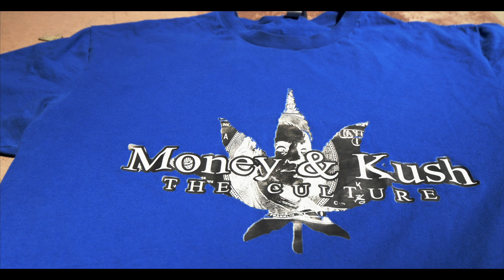Raynutt ft. Mac Slim - SD Wit It (Music Video) || Dir. Pushin The Line Films [Thizzler]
(ARTIST SUBMITTED)
Feeling this song? Hit LIKE 👍 on the video to let us know we should post more from this artist!

Raynutt links up with Mac Slim in his new video for "SD Wit It" produced by L Finguz. The two rappers come through fully reppin' for the 619. These two are really SD wit it! Supporting all the SD clothing brands. Press play and tap in.